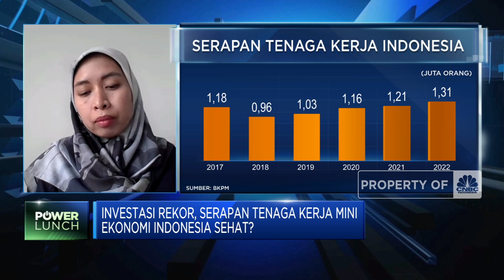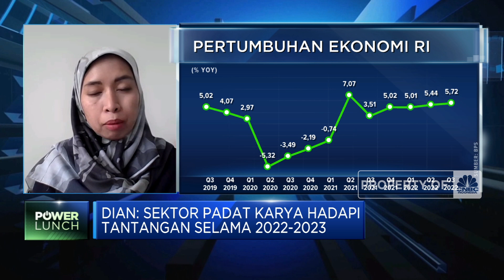Lapor Pak Jokowi, Investasi Rekor Tapi Serapan Tenaga Kerja Mini!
Heboh Bikin Jakarta Macet, Ternyata Ini Kemauan Kades

Kementerian Investasi/BKPM mencatat Realisasi investasi sepanjang 2022 mencapai Rp 1.207 triliun atau melampaui target Rp 1.200 triliun, sayangnya kinerja moncer investasi ini hanya mampu menyerap 1,3 juta tenaga kerja.

Ekonom Bank Mandiri, Dian Ayu Yustina menyebutkan serapan tenaga kerja yang tidak terlalu tinggi disebabkan beberapa faktor, mulai dari tingginya investasi ke sektor padat modal hingga masih tingginya tekanan bisnis sektor padat karya.

Seperti apa ekonom melihat ketidakselarasan antara realisasi investasi dengan penyerapan tenaga kerja di 2022? Selengkapnya simak dialog Safrina Nasution dengan Ekonom Bank Mandiri, Dian Ayu Yustina dalam Power Lunch, CNBC Indonesia (Rabu, 25/01/2023)